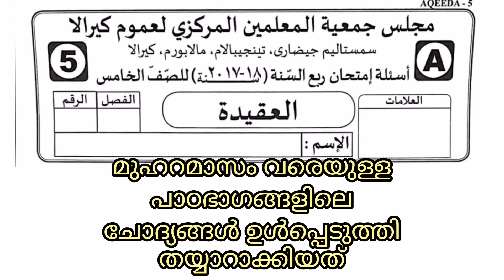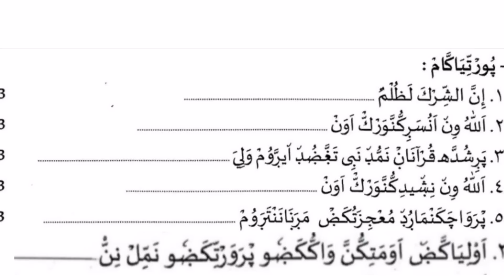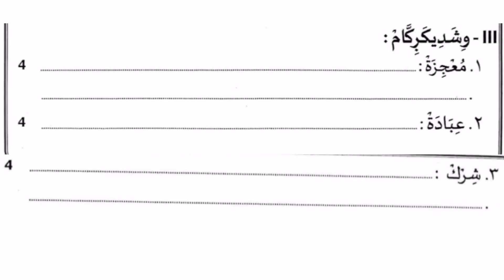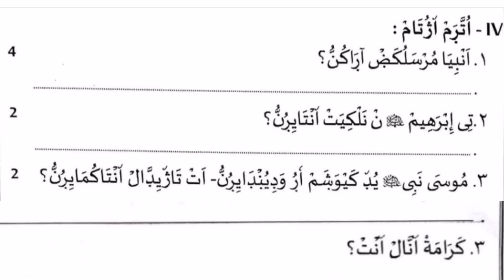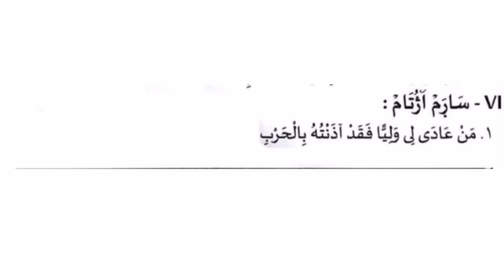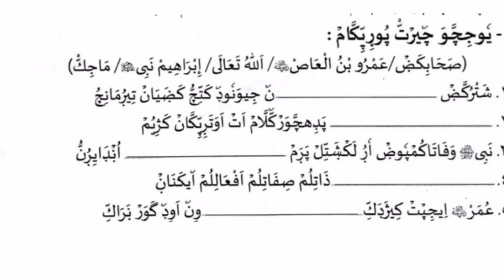Samastha paathavaarshikam, Madrasa class 5, Class 5th aqeeda | Model question aqeeda samastha 2023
Samastha Online Class 5 aqeeda,
Samastha Online Class 5,
Samastha Online Madrasa Modal Exam Paper Class 5,
Samastha Online Madrasa Modal Exam Paper Class 5 Aqeeda,
മദ്രസ കാക്കൊല്ല പരീക്ഷ,
 Samastha paathavaarshikam,
Madrasa,
Madrasa class 5,
 Class 5th aqeeda ,
Model question samastha class 5,
Akhlaq,
2023,
Aqeeda
മോഡൽ ക്വസ്റ്റിൻ പേപ്പർ ക്ലാസ്സ് 5,
Aqlakh,
സമസ്ത പാദവാർഷിക പരീക്ഷ അഖ്‌ലാഖ് ക്ലാ സ്സ് 5,
 സമസ്ത പാത വാർഷിക മോഡൽ ചോദ്യപേപ്പർ,
സമസ്ത പാദവാർഷിക മോഡൽ ക്വസ്റ്റ്യൻ പേപ്പർ,
Samastha quarterly exam,
സമസ്ത പാദവാർഷിക പരീക്ഷ,
സമസ്ത,
Samastha,
കാക്കൊല്ലപരീക്ഷ,